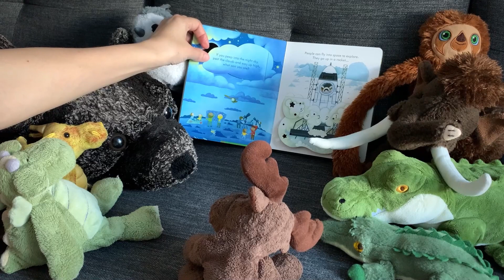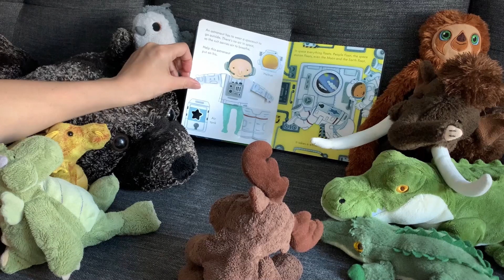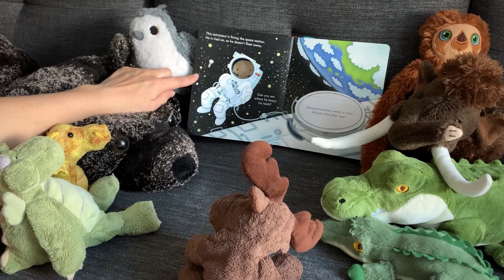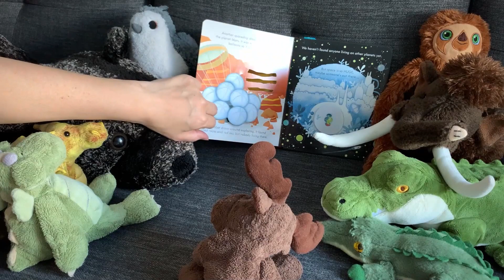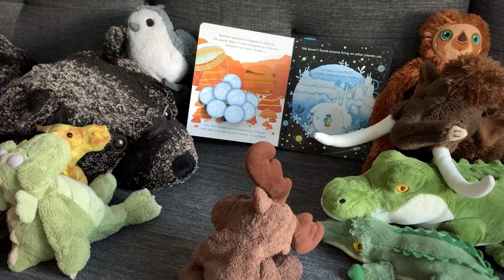Storytime with Mika: "Peep Inside Space" by Anna Milbourne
As a part of World Space Week and our Women in Space celebration, we've enlisted the help of some our staff and scientists to read space-themed children's stories. Listen as scientist Mika McKinnon reads "Peep Inside Space", by Anna Milbourne, to a collection of beloved stuff animals, including her traveling moose.